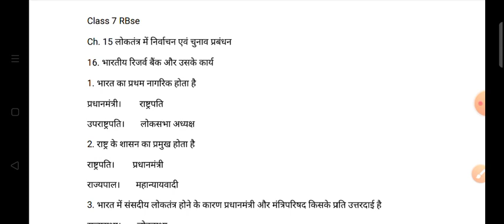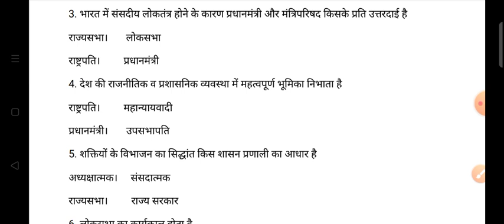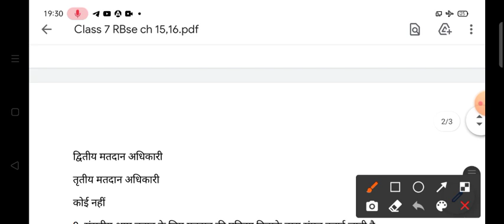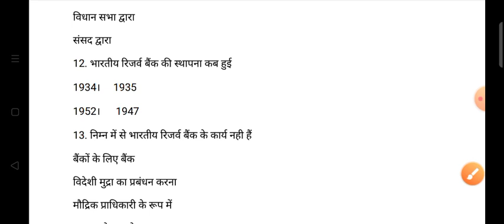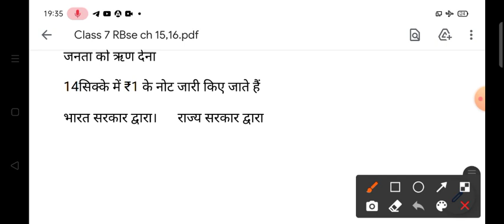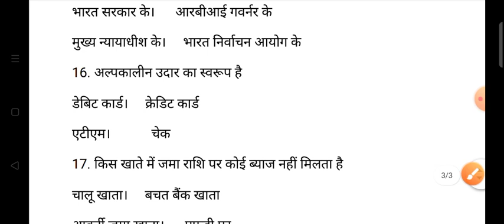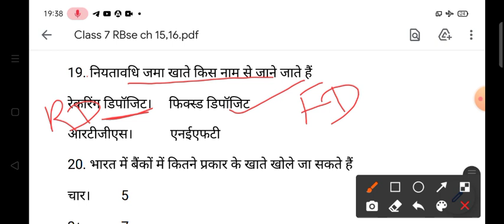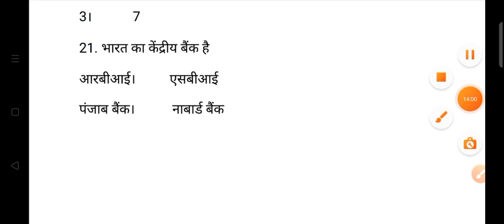Reet sst ।सामाजिक विज्ञान कक्षा‌ 7 पाठ -15,16 /Reet_rbse / RBSE book Reet class / बैक Reet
पेपर के सभी विडियो देखें
पेपर यूनिट वाइज

पेपर माध्यमिक शिक्षा बोर्ड बुक पाठ वाइज

राजस्थान अध्ययन वस्तुनिष्ठ

राजस्थान अध्ययन बुक पाठ -

link -

rajasthan adhyayan,
rajasthan adhyayan class 6 chapter 2,
rajasthan adhyayan class 6 chapter 4,
class 6 rajasthan adhyayan,
kaksha 6 rajasthan adhyayan,
cbse class 6 rajasthan adhyayan,
rajasthan adhyayan kaksha 7,
rajasthan adhyayan class 7 by subhash charan,
rajasthan adhyayan kaksha 7 subhash charan,
class 7 rajasthan adhyayan,
rajasthan adhyayan class 7 subhash charan,
rajasthan adhyayan kaksha 8,
rajasthan adhyayan class 8 by subhash charan,
kaksha 8 rajasthan adhyayan,
class 8 rajasthan adhyayan,
rajasthan adhyayan 9th class book,
rajasthan adhyayan 9th class,
rajasthan adhyayan kaksha 9,
rajasthan adhyayan class 9 in englih
rbse reet classes,
rbse reet book,
rbse reet syllabus,
rbse reet latest news,
rbse reet 2021,
rbse reet science,
rbse reet evs,
rbse reet level 1,
rbse reet application form,
rbse reet answer key,
reet rbse book notes,
rbse books for reet level 1,
rbse books for reet level 2,
reet rbse book question,
reet science rbse book,
rbse books for reet class 6,
reet level 1st rbse book,
rbse reet correction form,
rbse reet cut off 2018,
reet exam rbse 6th class,
rbse reet date 2021,
rbse reet exam,
rbse reet exam 2021,
rbse reet exam news,
rbse reet exam notification,
rbse reet exam date 2020,
rbse books for reet in english,
rbse reet form,
rbse books for reet,
rbse science for reet,
rbse science book for reet,
rbse notes for reet,
reet geography rbse,
rbse hindi reet,
rbse reet news,
reet ke liye cbse,
rbse reet level 1 syllabus,
rbse reet level 2 syllabus 2021,
rbse reet level 2 syllabus,
rbse reet model paper,
reet maths rbse,
rbse reet notification 2021,
rbse reet news today,
rbse reet new syllabus 2020-21,
rbse reet new update,
rbse reet notification,
rbse reet new exam date,
rbse reet notice,
rbse reet online form 2021,
rbse reet old paper level 1,
rbse reet old paper 2018,
reet rbse objective questions,
reet psychology rbse,
rbse reet question,
rbse reet syllabus 2021,
rbse reet syllabus 2020